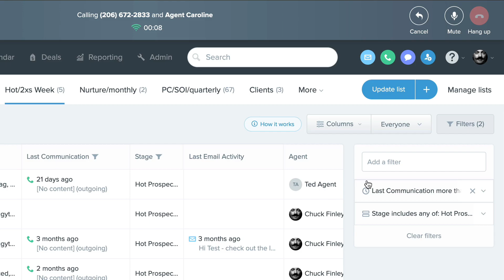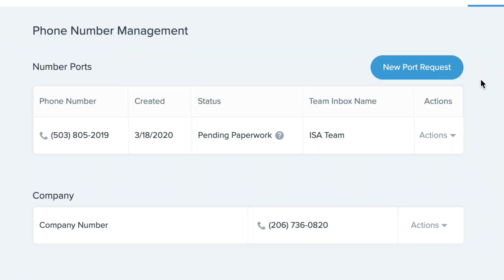A Complete Real Estate Phone System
Get inbound calls to the right agents, power through call lists and track every call automatically.

00:00 Introduction
00:17 Inbound Calls
00:26 Broadcasting and transferring
00:34 Missed calls and voicemails
00:42 Outbound calls
00:53 Call Lists
01:00 Call logging
01:07 Leaderboard and call reporting
01:15 Call recording
01:22 Texting
01:37 Your phone number
01:48 No extra device needed
01:58 Conclusion